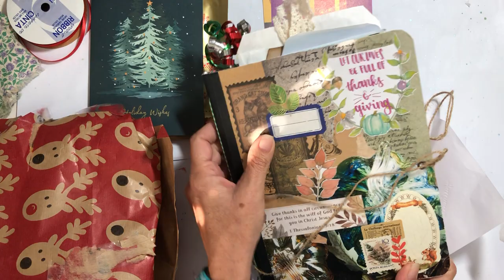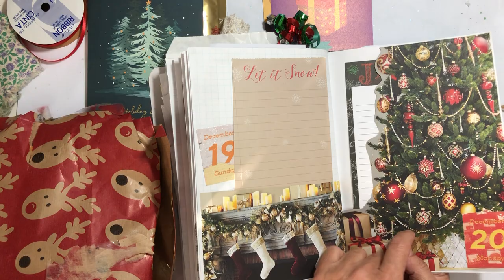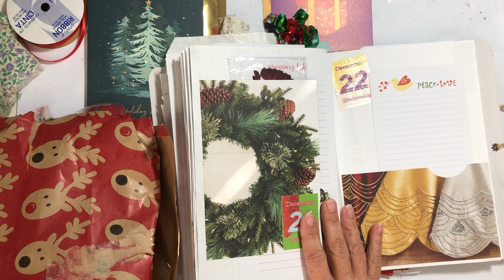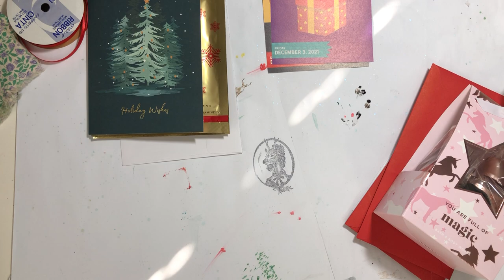📦 Declutter || What's on my Desk...